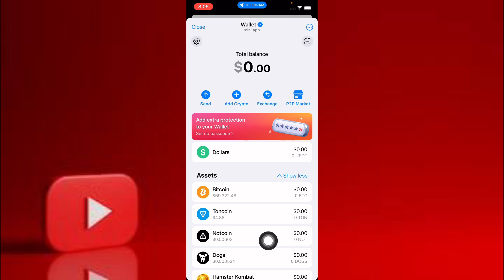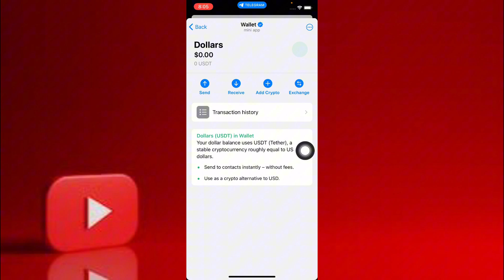telegram wallet address kaise nikale || telegram wallet address copy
telegram wallet address copy
telegram wallet
how to copy ton wallet address in telegram 2024